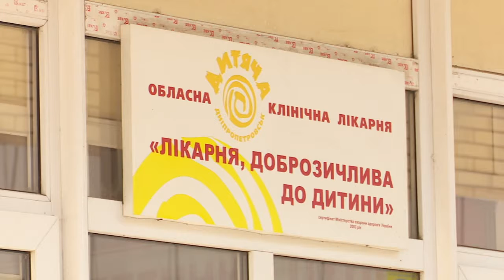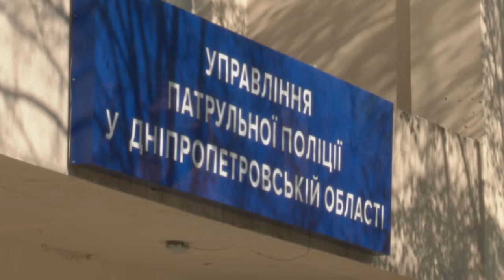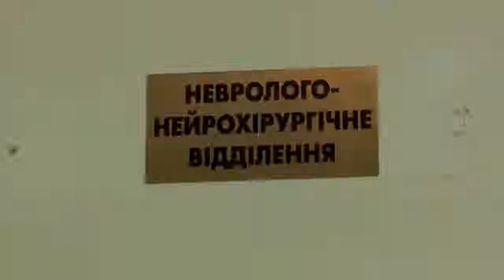12.04.2019 Новини 8:30